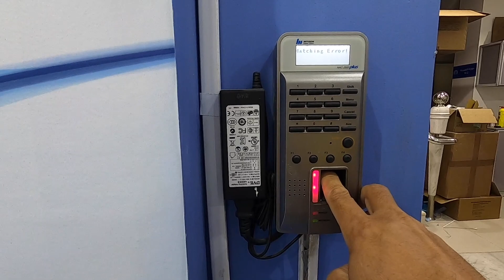Vlog#15 Mabigat na Pasanin